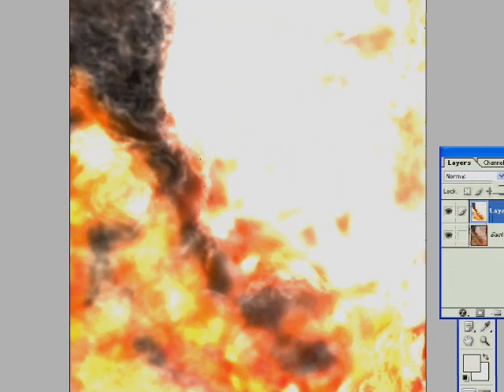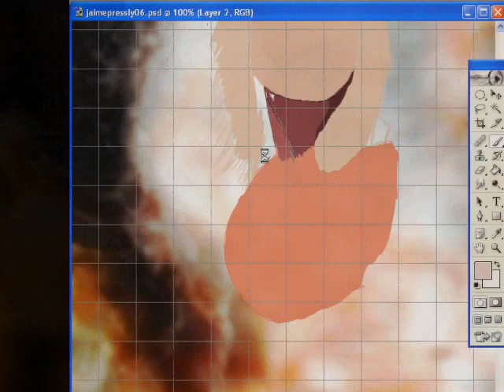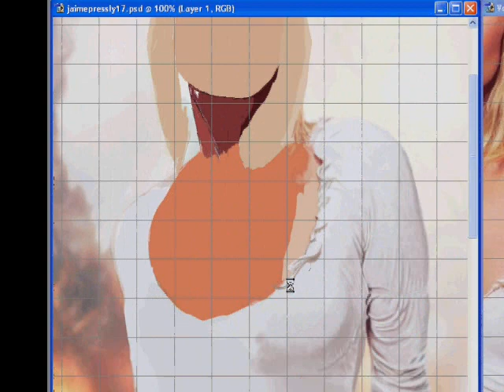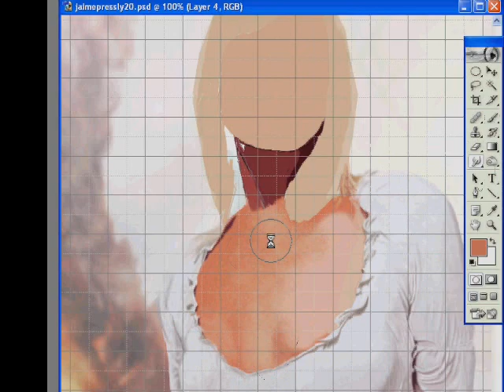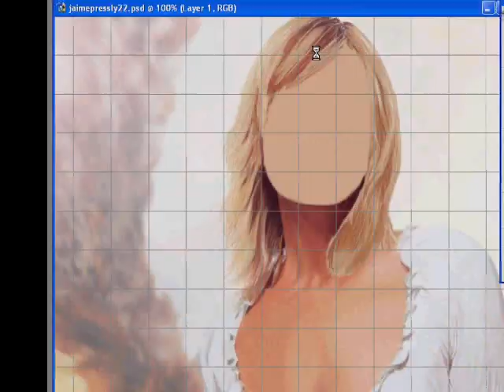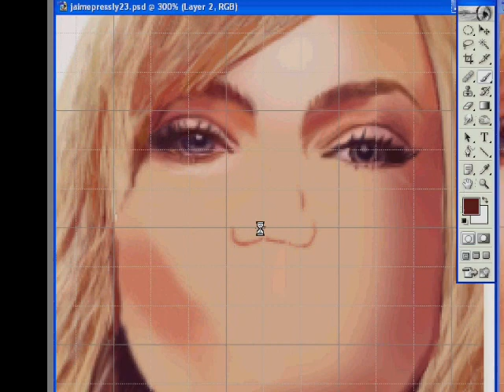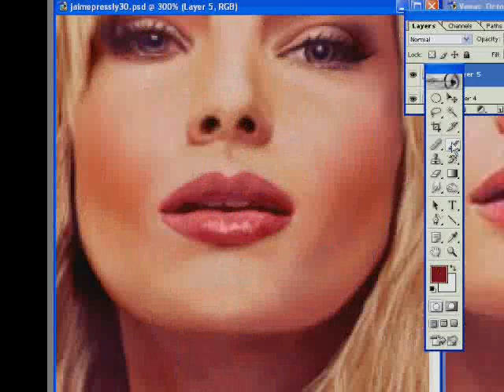Jaime Pressly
A digital painting of Jaime Pressly by Mart Chandler found at midnight121.com

Links to see the painting